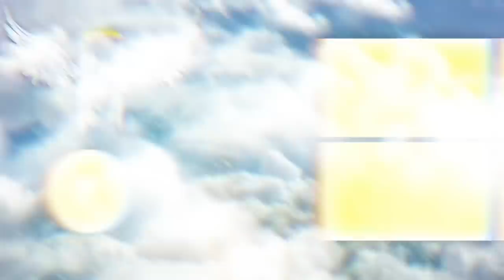How Well Does My Fiancé Know Me? IF YOU LOSE...I CUT YOUR HAIR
comedy prank on girlfriend vlogging